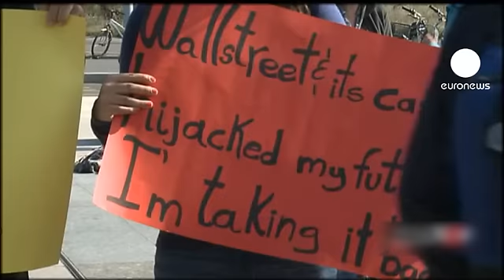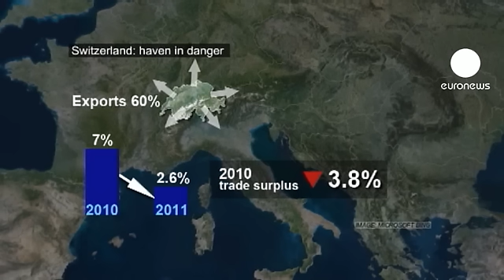Suiza, víctima de su propio éxito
La semana pasada, centenares de personas se sumaron en Ginebra y Zúrich al movimiento mundial de los indignados. A priori, en el reino de los bancos, del lujo y de la solidez económica, el descontento puede sorprender. Pero los interesados aseguran que hasta en Suiza hay razones para indignarse: desde la falta de reglas del sistema financiero hasta los dictados impuestos por los bancos privados pasando por los seguros privados, cada vez más caros.